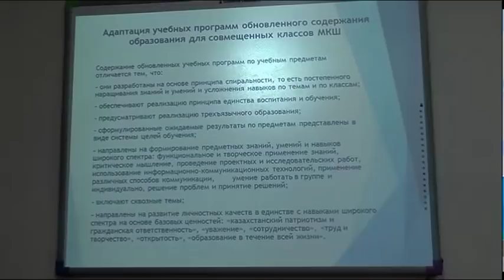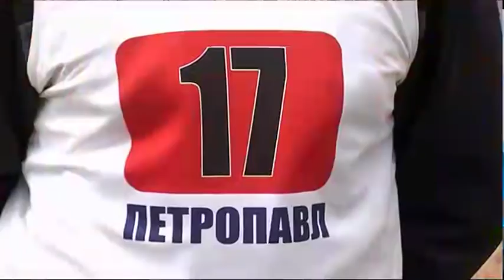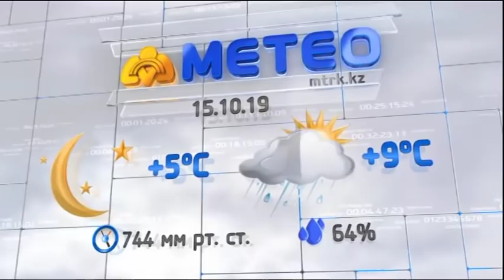Новости МТРК 14 10 2019